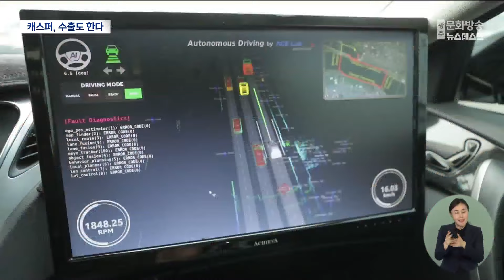GGM, 캐스퍼 전기차..'세계 시장 노린다' (뉴스데스크 2024.2.8 광주MBC)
(앵커)
광주글로벌모터스가
세계시장을 겨냥한 전기차 시험생산에
돌입했습니다.

오는 7월 출시되는 캐스퍼 EV는
아시아와 유럽, 아프리카 등에
수출돼 전세계를 누빌수 있게 됐습니다.

김영창 기자의 보도입니다.

(기자)
광주글로벌모터스, GGM이
캐스퍼 전기차 시험생산에 돌입했습니다.

오는 7월 국내 출시를 목표로
판매할 차량과 똑같이 성능과 품질 점검 과정 등을 거치는 마지막 단계에 들어간 겁니다.

전기배터리를 장착한 캐스퍼는
기존보다 차량 길이가 25CM 늘어나고,
1회 배터리 충전시 주행거리는 최대 350KM에 달합니다.

전기차 생산량 목표는 1만 7천대,
GGM의 올해 전체 생산량의 30%를 넘게
차지합니다.

"전기차 생산으로 광주글로벌모터스가
국내시장을 넘어 세계시장의
경쟁에서 발판을 마련할 수 있게 됐습니다."

국내는 물론 일본과 영국, 프랑스 등
해외 54개국에 수출되는 캐스퍼 전기차는
전 세계를 누비게 됐습니다.

윤몽현 / 광주글로벌모터스 대표이사
"글로벌모터스의 임직원이
합심 노력해서 무결점의 품질의 자동차를
생산해서 지역경제 활성화와
일자리 창출에 큰 역할을 할 수 있도록
최선을 다 할 것입니다."

지역 일자리 창출도 기대됩니다.

GGM은 전기차 생산에 따른
지역 인재 등 3백여 명을 추가 고용하고,
야간 근무 작업도 확대할 방침입니다.

광주시도 미래자동차 산업 분야
중심지로 한단계 더 도약할 수 있게 됐습니다.

광주시는 오는 2027년 착공하는
미래차 국가산단과 소부장 특화단지를
활용해 미래차 분야의 핵심 기술
개발사업에 대규모로 투자할 계획입니다.

* 이정환 교수 / 호남대학교 미래자동차 공학부
"광주가 미래 모빌리티 특화 도시로 성장을 해서
산업 구조의 변화를 가지고 오고
혁신을 할 수 있는 기회가 왔다고 생각합니다.

GGM은 전기차를 성공시켜
한 해 최대 10만대가 생산될 수 있도록
수출확대와 기술개발에 나선다는 계획입니다.